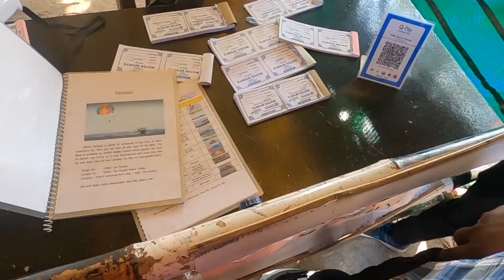Parasailing in India's Longest Dam l Hirakud Odisha l Rourkela to SBP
Attribution licence (reuse allowed)